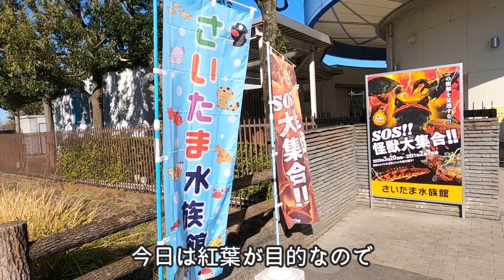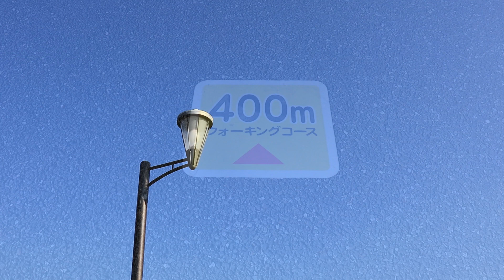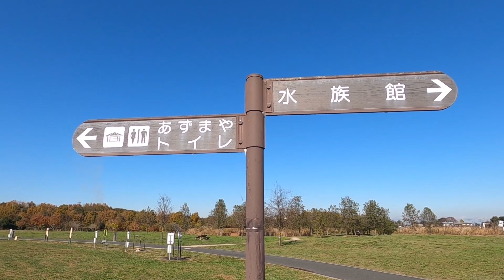【羽生水郷公園】晩秋のメタセコイア紅葉と美しい水の郷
埼玉県羽生市にある広大な敷地の羽生水郷公園。
実は昨年撮影したもので、出すタイミングを失いお蔵入りしてました。
ちょうど一年がたったので時期的に違和感ないかなぁ(笑)と思い公開してみました。

ここの見どころはメタセコイア並木の紅葉と水面に映るその姿。
水面の反射があるだけで風景の印象はガラリと変わりますね。

2020年12月撮影

あおぞらさんぽチャンネルでは観光地や面白スポット、街歩きなどの散策動画を配信しています。(*´∀｀)